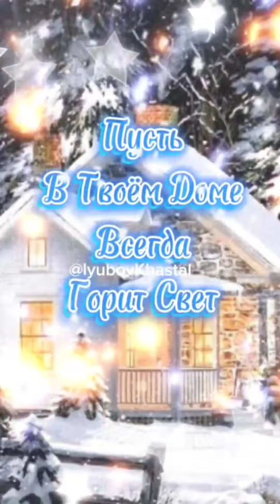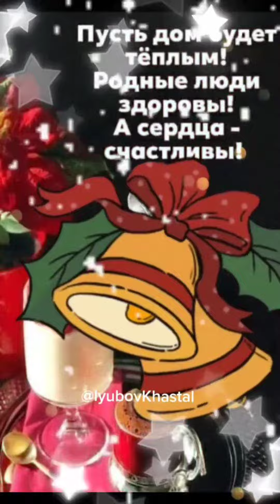Добрый вечер! С Наступающим Новым Годом! Хорошего настроения! Для Вас!